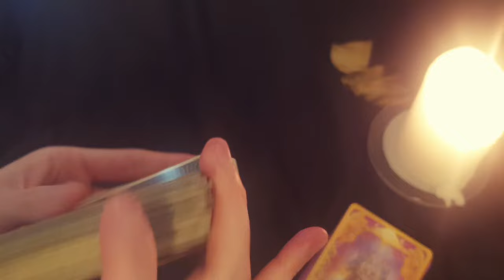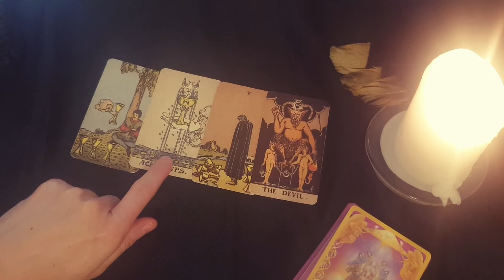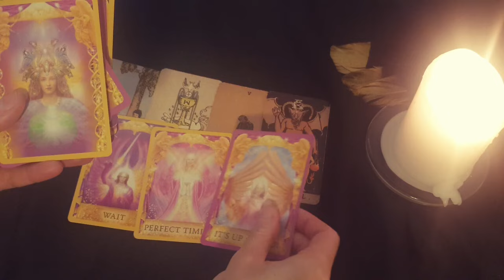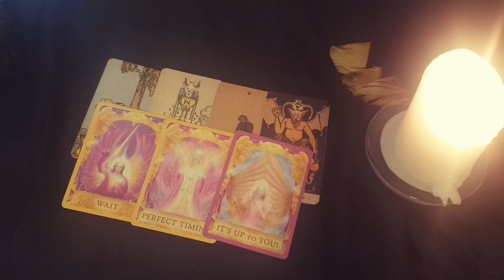SAGITTARIUS 💥💖 WHAT THEY'RE TELLING THEIR FRIENDS ABOUT YOU 👀💖💥 APRIL 2024 TAROT READING